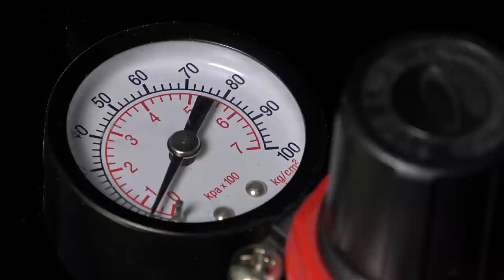I completed the collector's CHALLENGE in 40 days with a result I could not have imagined.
This Videotutorial and Painting Guide:
👉⭐ MINIATURE Aradia miniatures
Keep in touch!